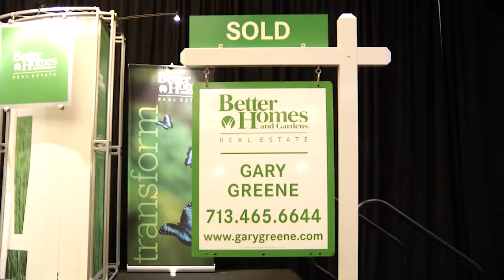Gary Greene Announcement Video 2012